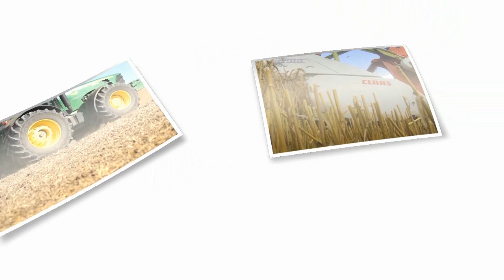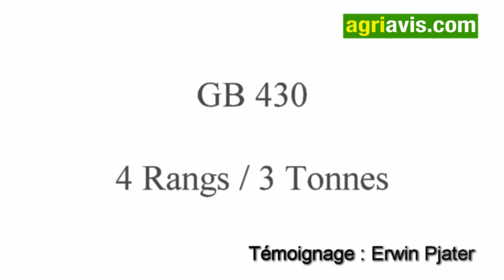Erwin Pjater présente la nouvelle planteuse Grimme GB 430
A l'occasion du SIMA 2015, l'équipe d'Agriavis.com est allée à la rencontre de Erwin Pjater, responsable produit pôle pommes de terre au sein de Grimme France. Il nous a présenté la nouvelle planteuse à courroies de la marque, la GB 430.